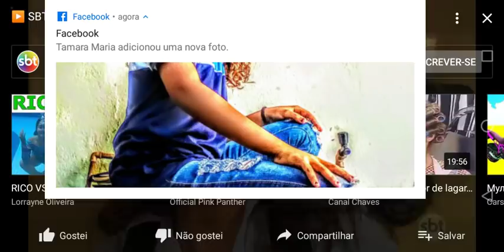A dona capítulo 40 parte 1(24/05/19)🤠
Ser escreva-se no canal e deixe  seu comentário